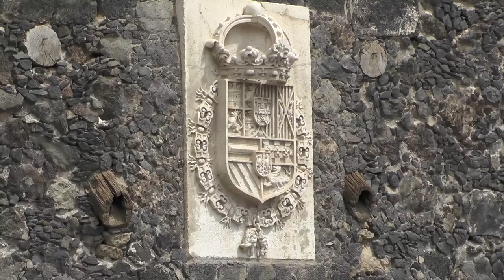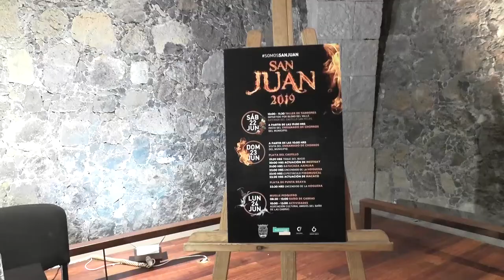Presentación fiestas de San Juan 2019 - Puerto de la Cruz